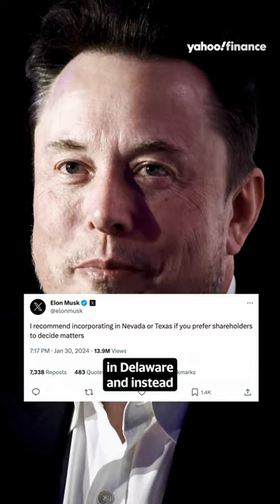@tesla: Musk’s $55.8B pay package voided by judge 💵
Tesla (TSLA) CEO Elon Musk’s $55.8 billion executive pay package was voided by a Delaware Chancery Court judge on January 31, 2024. Yahoo Finance Legal Reporter Alexis Keenan discussed what this ruling means for Musk amid the CEO’s push for more influence on the EV company. The segment aired on January 31, 2024.